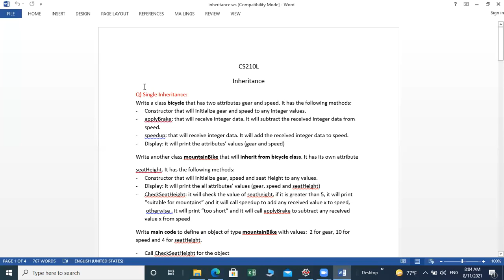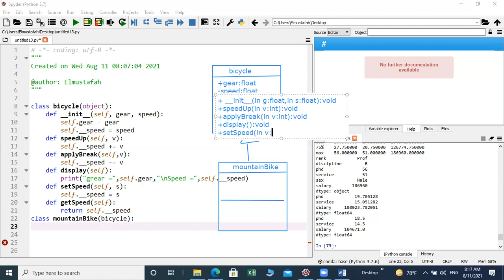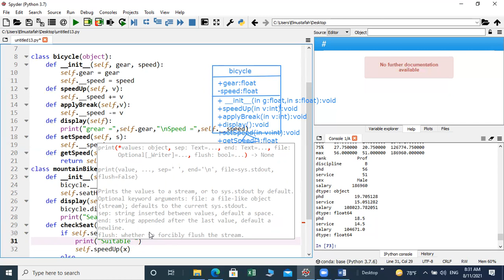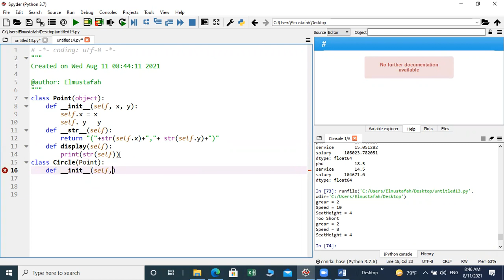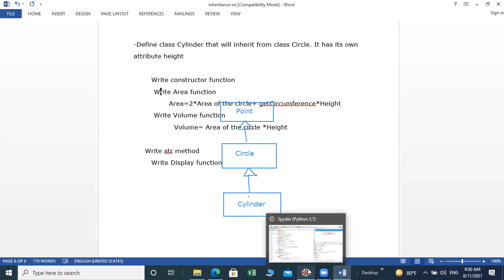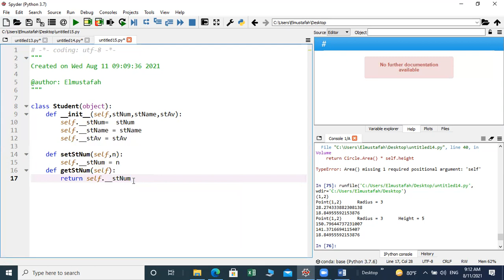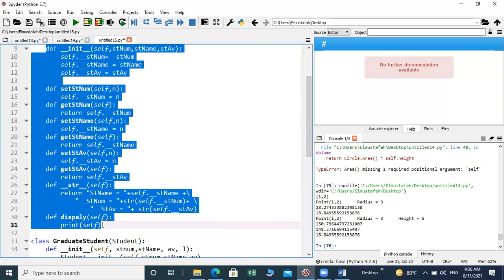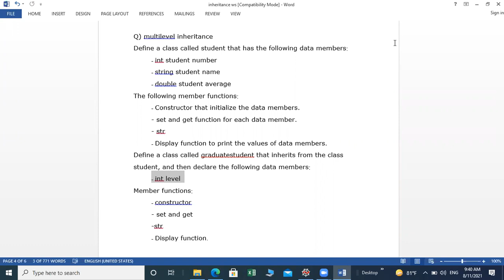cs210l inheritance lecture1